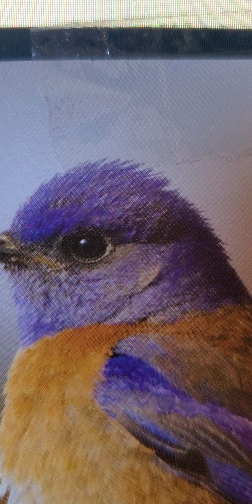proverbs of Solomon miscellaneous proverbs 10:1-32